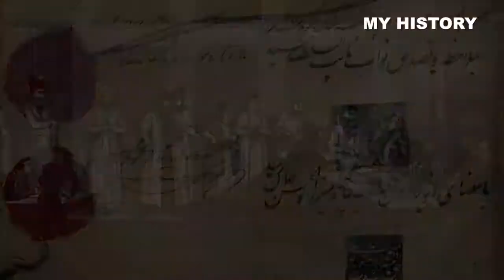Turkmenchay Treaty- History of Azerbaijan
On October 12, 1813 a peace treaty was concluded between Russian Empire and Qajar Iran in the village of Gulistan, Karabakh. It was the beginning of the partition of Azerbaijan. Ganja, Karabakh, Sheki, Shamakhi, Baku, Guba, Derbend and Lankaran khanates were occupied by Russian Empire. Nakhchivan and Irevan khanates were included in Qajar Iran. Our nation and land were parted